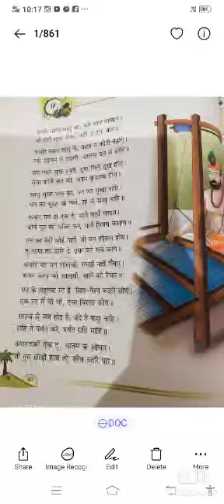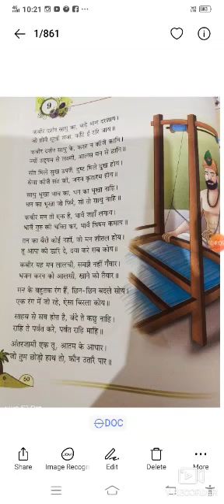Class 5 ch 9 HINDI कबीर दोहावली 2